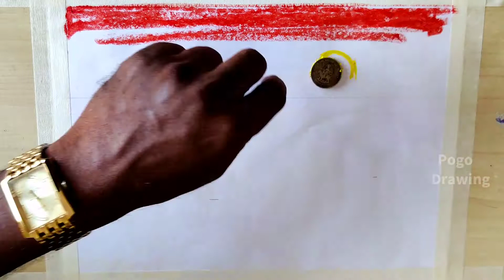How To Draw Easy Scenery | Drawing Easy Rice Fields Scenery Drawing | Pogo drawing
How To Draw Easy Scenery | Drawing Easy Rice Fields Scenery Drawing
Pogo drawing